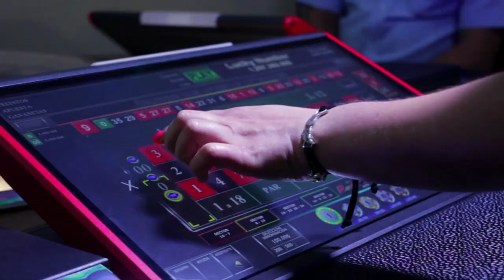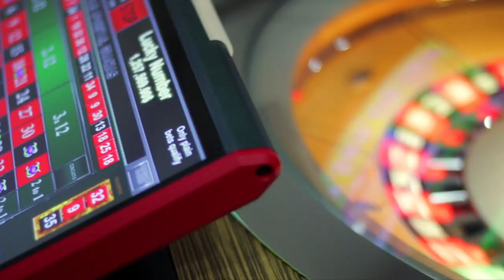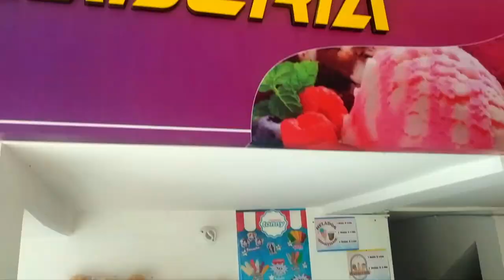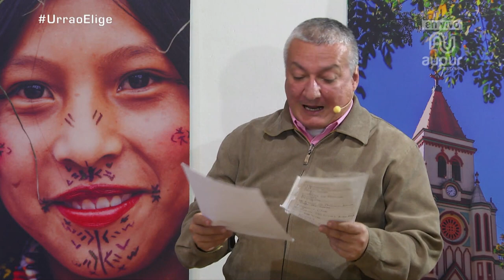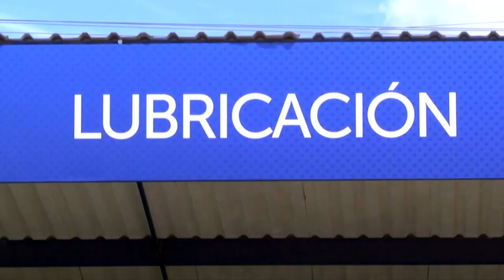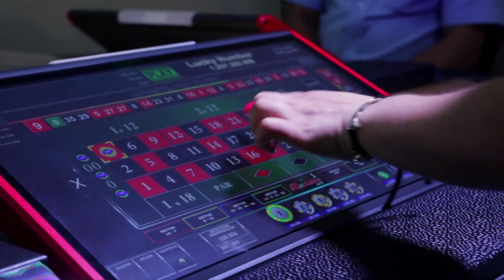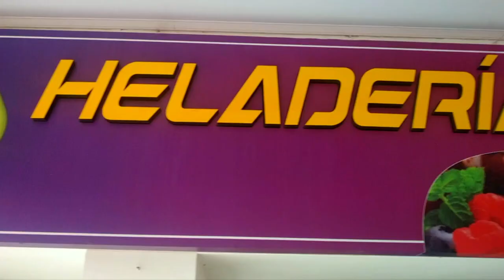Gran Debate Urrao Elige 2019